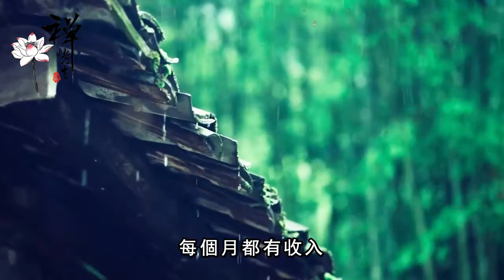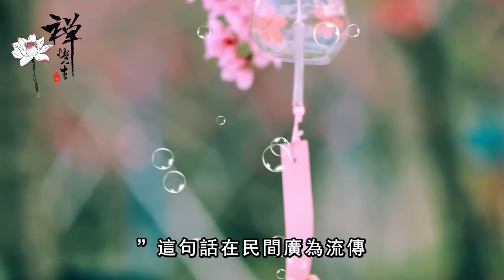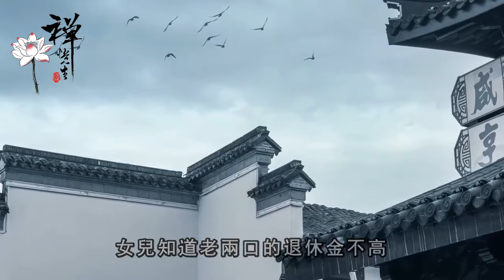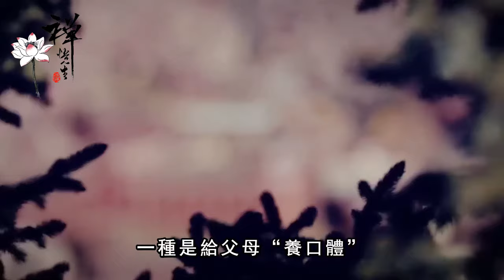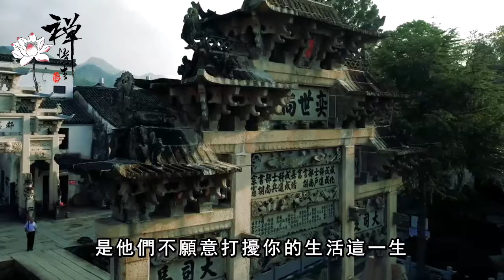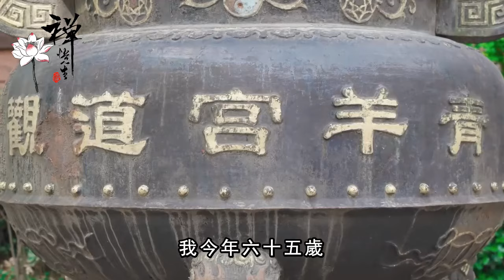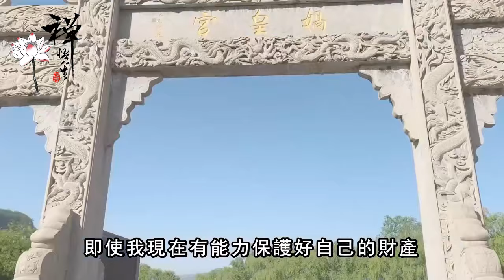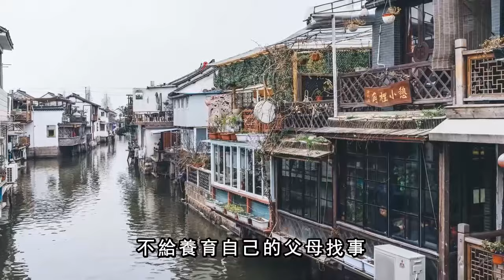72歲退休老人最好的自律：福不享盡、事不做絕、話不說滿，能做到1個，你就很厲害了｜禪語點悟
72歲退休老人最好的自律：福不享盡、事不做絕、話不說滿，能做到1個，你就很厲害了｜禪語點悟